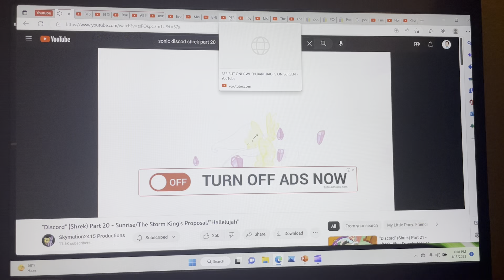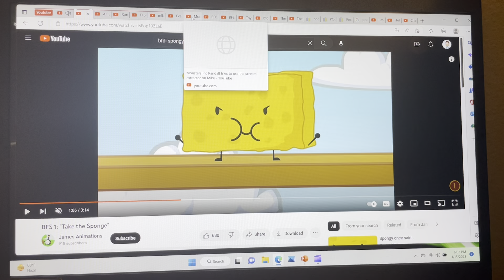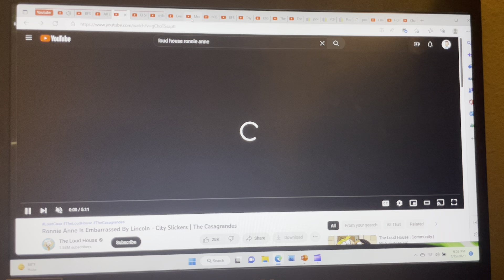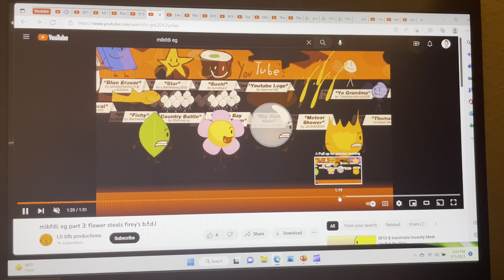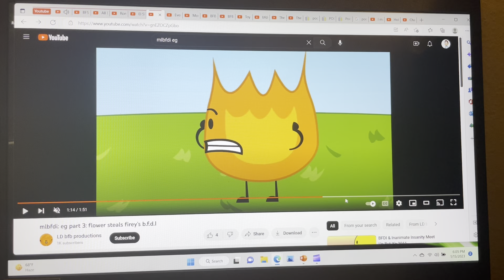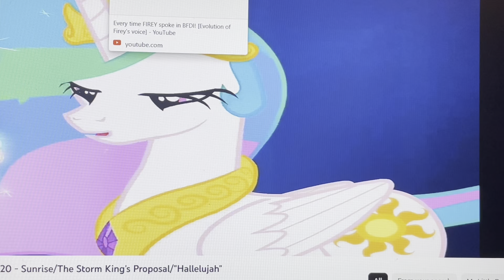Spongy Shrek Part 20 Sunrise Randall Proposal Hallelujah